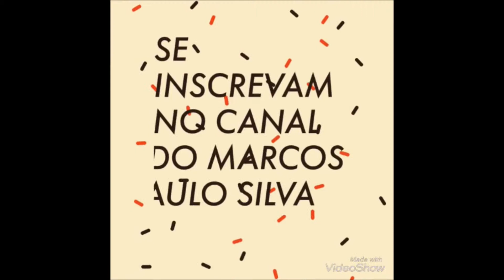Novo horário de funcionamento das estações do metrô de Brasília EP#11